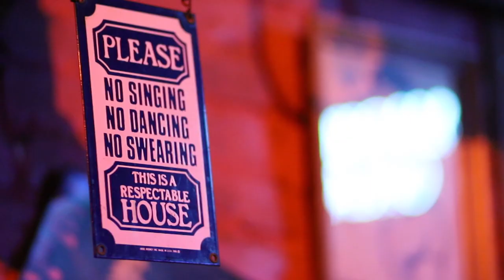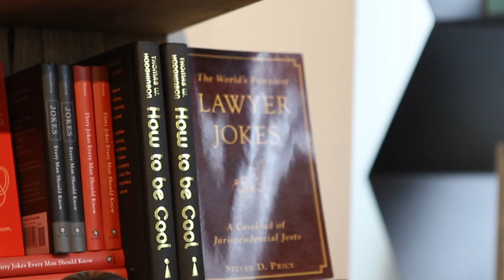Adams Morgan - The Best of What a City Can Be